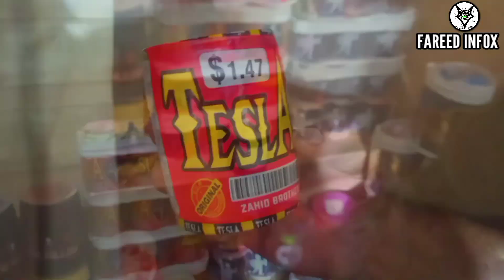All Chemical Door Manja Biggest in Pakistan | chemical manja low price || Chemical wholesale Price .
Chemical wholesale Price | All Chemical Door Manja Biggest in Pakistan | chemical manja low price || 2024 New stock | 2024 ke New rate | 2024 new variety chemical ke | wholesale chemical | @fareedinfox  .